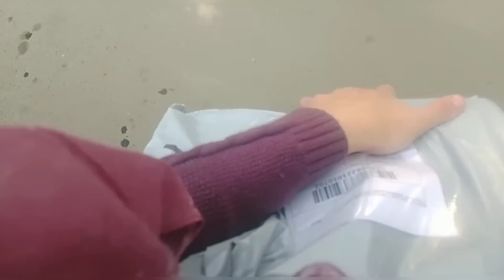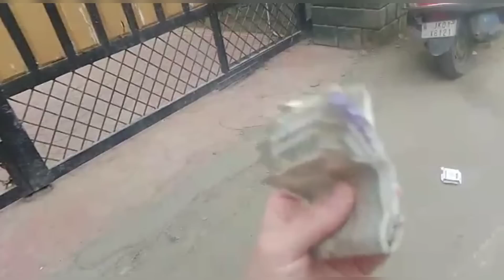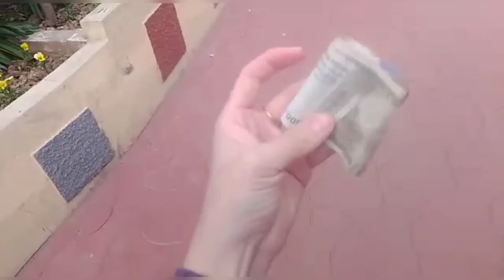YA NO SOY LA UNICA MEXICANA EN KASHMIR 😁🇲🇽